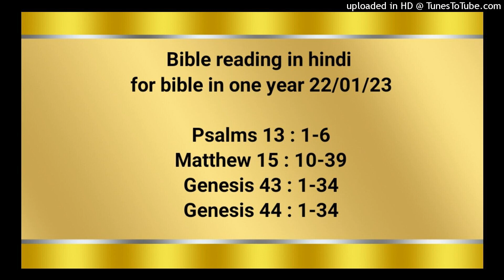Bible reading in hindi for bible in one year 22/01/23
Psalms 13 : 1-6
Matthew 15 : 10-39
Genesis 43 : 1-34
Genesis 44 : 1-34

हे परमेश्‍वर, कब तक! क्या तू सदैव मुझे भूला रहेगा? तू कब तक अपना मुखड़ा मुझसे छिपाए रहेगा? मैं कब तक अपने मन ही मन में युक्‍तियाँ करता रहूँ, और दिन भर अपने हृदय में दुखित रहा करूँ? कब तक मेरा शत्रु मुझ पर प्रबल रहेगा? हे मेरे परमेश्‍वर यहोवा, मेरी ओर ध्यान दे और मुझे उत्तर दे, मेरी आँखों में ज्योति आने दे, नहीं तो मुझे मृत्यु की नींद आ जाएगी; ऐसा न हो कि मेरा शत्रु कहे, “मैं उस पर प्रबल हो गया;” और ऐसा न हो कि जब मैं डगमगाने लगूँ तो मेरे शत्रु मगन हों। परन्तु मैं ने तो तेरी करुणा पर भरोसा रखा है; मेरा हृदय तेरे उद्धार से मगन होगा। मैं परमेश्‍वर के नाम का भजन गाऊँगा, क्योंकि उसने मेरी भलाई की है।

मत्ती 15:10‭ से 39 तक
तब उसने लोगों को अपने पास बुलाकर उनसे कहा, “सुनो, और समझो: जो मुँह में जाता है, वह मनुष्य को अशुद्ध नहीं करता, पर जो मुँह से निकलता है, वही मनुष्य को अशुद्ध करता है।” तब चेलों ने आकर उससे कहा, “क्या तू जानता है कि फरीसियों ने यह वचन सुनकर ठोकर खाई?” उसने उत्तर दिया, “हर पौधा जो मेरे स्वर्गीय पिता ने नहीं लगाया, उखाड़ा जाएगा। उन को जाने दो; वे अंधे मार्गदर्शक हैं और अंधा यदि अंधे को मार्ग दिखाए, तो दोनों ही गड़हे में गिर पड़ेंगे।” यह सुनकर पतरस ने उससे कहा, “यह दृष्‍टान्त हमें समझा दे।” उसने कहा, “क्या तुम भी अब तक नासमझ हो? क्या तुम नहीं जानते कि जो कुछ मुँह में जाता वह पेट में पड़ता है, और सण्डास से निकल जाता है? पर जो कुछ मुँह से निकलता है, वह मन से निकलता है, और वही मनुष्य को अशुद्ध करता है। क्योंकि बुरे विचार, हत्या, परस्त्रीगमन, व्यभिचार, चोरी, झूठी गवाही और निन्दा मन ही से निकलती है। ये ही हैं जो मनुष्य को अशुद्ध करती हैं, परन्तु हाथ बिना धोए भोजन करना मनुष्य को अशुद्ध नहीं करता।” यीशु वहाँ से निकलकर, सूर और सैदा के प्रदेश की ओर चला गया। उस प्रदेश से एक कनानी स्त्री निकली, और चिल्‍लाकर कहने लगी, “हे प्रभु! दाऊद की सन्तान, मुझ पर दया कर! मेरी बेटी को दुष्‍टात्मा बहुत सता रहा है।” पर उसने उसे कुछ उत्तर न दिया। तब उसके चेलों ने आकर उससे विनती की, “इसे विदा कर, क्योंकि वह हमारे पीछे चिल्‍लाती हुई आ रही है।” उसने उत्तर दिया, “इस्राएल के घराने की खोई हुई भेड़ों को छोड़ मैं किसी के पास नहीं भेजा गया।” पर वह आई, और यीशु को प्रणाम करके कहने लगी, “हे प्रभु, मेरी सहायता कर।” उसने उत्तर दिया, “लड़कों की रोटी लेकर कुत्तों के आगे डालना अच्छा नहीं।” उसने कहा, “सत्य है प्रभु, पर कुत्ते भी वह चूरचार खाते हैं, जो उनके स्वामियों की मेज से गिरते हैं।” इस पर यीशु ने उसको उत्तर दिया, “हे स्त्री, तेरा विश्‍वास बड़ा है। जैसा तू चाहती है, तेरे लिये वैसा ही हो।” और उस की बेटी उसी घड़ी से चंगी हो गई। यीशु वहाँ से गलील की झील के पास आया, और पहाड़ पर चढ़कर बैठ गया। तब भीड़ पर भीड़ उसके पास आई। वे अपने साथ लंगड़ों, अंधों, गूँगों, टुण्डों और अन्य बहुतों को उसके पास लाए, और उन्हें उसके पाँवों पर डाल दिया, और उसने उन्हें चंगा किया। जब लोगों ने देखा कि गूँगे बोलते, और टुण्डे चंगे होते, और लंगड़े चलते, और अंधे देखते हैं तो अचम्भा करके इस्राएल के परमेश्‍वर की बड़ाई की। यीशु ने अपने चेलों को बुलाया और कहा, “मुझे इस भीड़ पर तरस आता है, क्योंकि वे तीन दिन से मेरे साथ हैं और उनके पास कुछ खाने को नहीं है। मैं उन्हें भूखा विदा करना नहीं चाहता, कहीं ऐसा न हो कि मार्ग में थककर रह जाएँ।” चेलों ने उससे कहा, “हमें इस जंगल में कहाँ से इतनी रोटी मिलेगी कि हम इतनी बड़ी भीड़ को तृप्‍त करें?” यीशु ने उनसे पूछा, “तुम्हारे पास कितनी रोटियाँ हैं?” उन्होंने कहा, “सात, और थोड़ी सी छोटी मछलियाँ।” तब उसने लोगों को भूमि पर बैठने की आज्ञा दी। और उन सात रोटियों और मछलियों को लिया, धन्यवाद करके तोड़ा, और अपने चेलों को देता गया, और चेले लोगों को। इस प्रकार सब खाकर तृप्‍त हो गए और चेलों ने बचे हुए टुकड़ों से भरे हुए सात टोकरे उठाए। खानेवाले स्त्रियों और बालकों को छोड़ चार हज़ार पुरुष थे। तब वह भीड़ को विदा करके नाव पर चढ़ गया, और मगदन देश की सीमा में आया।

उत्पत्ति 43:1‭ से 34 तक
देश में अकाल और भी भयंकर होता गया। जब वह अन्न जो वे मिस्र से ले आए थे, समाप्‍त हो गया तब उनके पिता ने उनसे कहा, “फिर जाकर हमारे लिये थोड़ी सी भोजनवस्तु मोल ले आओ।” तब यहूदा ने उससे कहा, “उस पुरुष ने हम को चेतावनी देकर कहा, ‘यदि तुम्हारा भाई तुम्हारे संग न आए, तो तुम मेरे सम्मुख न आने पाओगे।’ इसलिये यदि तू हमारे भाई को हमारे संग भेजे, तब तो हम जाकर तेरे लिये भोजनवस्तु मोल ले आएँगे, परन्तु यदि तू उसको न भेजे, तो हम न जाएँगे, क्योंकि उस पुरुष ने हम से कहा, ‘यदि तुम्हारा भाई तुम्हारे संग न हो, तो तुम मेरे सम्मुख न आने पाओगे’।” तब इस्राएल ने कहा, “तुम ने उस पुरुष को यह बताकर कि हमारा एक और भाई है, क्यों मुझ से बुरा बर्ताव किया?” उन्होंने कहा, “जब उस पुरुष ने हमारी और हमारे कुटुम्बियों की स्थिति के विषय में इस रीति पूछा, ‘क्या तुम्हारा पिता अब तक जीवित है? क्या तुम्हारे कोई और भाई भी है?’ तब हम ने इन प्रश्नों के अनुसार उससे वर्णन किया; फिर हम क्या जानते थे कि वह कहेगा, ‘अपने भाई को यहाँ ले आओ’।” फिर यहूदा ने अपने पिता इस्राएल से कहा, “उस लड़के को मेरे संग भेज दे कि हम चले जाएँ; इससे हम और तू, और हमारे बाल–बच्‍चे मरने न पाएँगे, वरन् जीवित रहेंगे। मैं उसका जामिन होता हूँ; मेरे ही हाथ से तू उसको वापस लेना। यदि मैं उसको तेरे पास पहुँचाकर सामने न खड़ा कर दूँ, तब तो मैं सदा के लिये तेरा अपराधी ठहरूँगा। यदि हम लोग विलम्ब न करते, तो अब तक दूसरी बार लौट आते।” तब उनके पिता इस्राएल ने उनसे कहा, “यदि सचमुच ऐसी ही बात है तो यह करो, इस देश